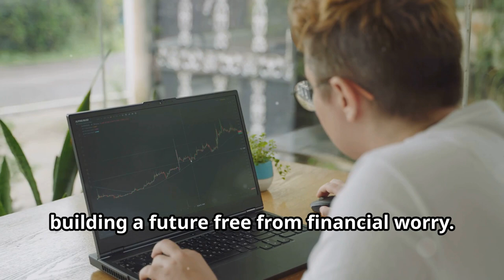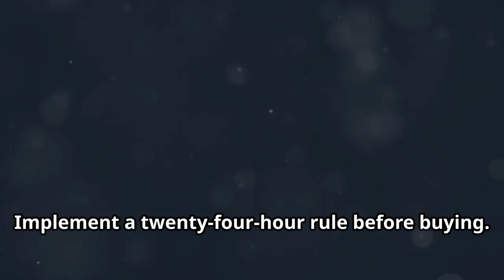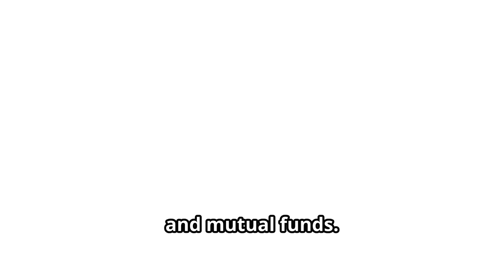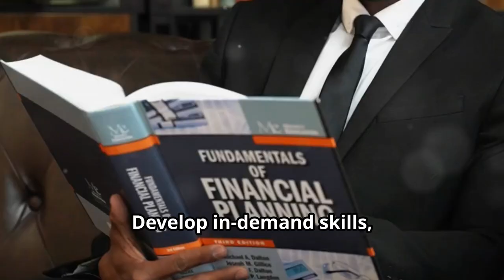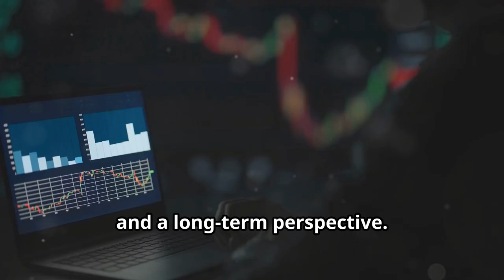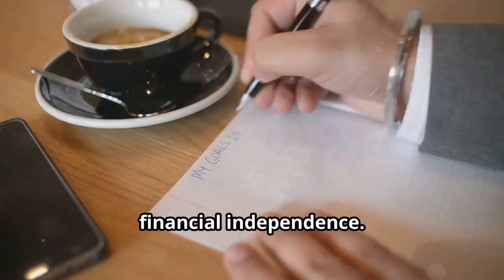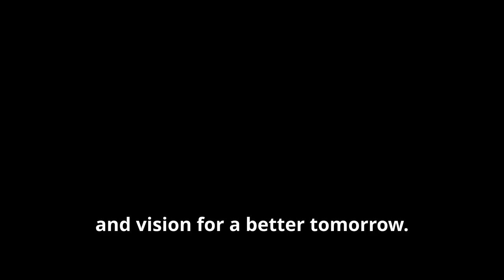Want Financial Freedom? WATCH THIS NOW!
Are you tired of living paycheck to paycheck? Ready to take control of your finances and unlock true financial freedom? In this video, we dive deep into the practical steps and proven strategies you need to start building wealth today. Whether you're just starting out or looking to take your financial journey to the next level, we cover everything from smart saving habits, investment tips, and multiple income streams to mastering the mindset of the wealthy.

Don’t wait for financial freedom to come to you—make it happen! Watch this video and start creating the life you deserve.